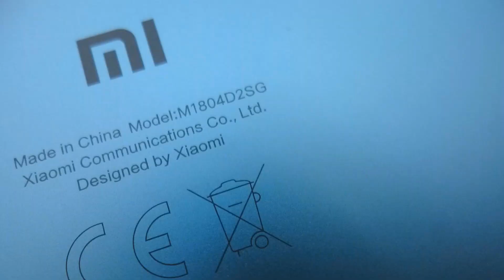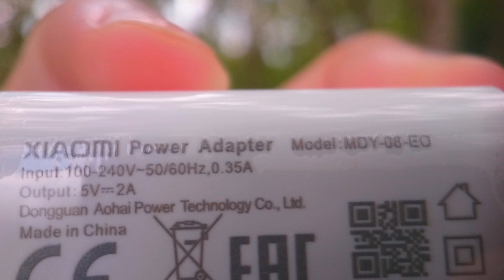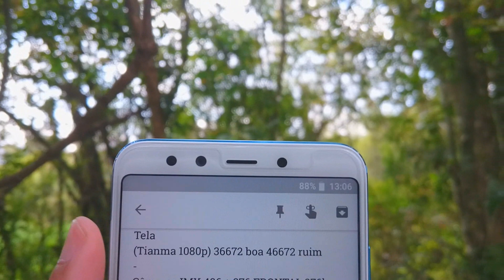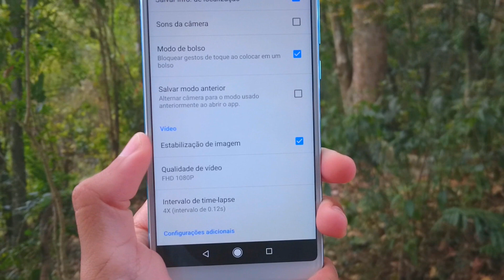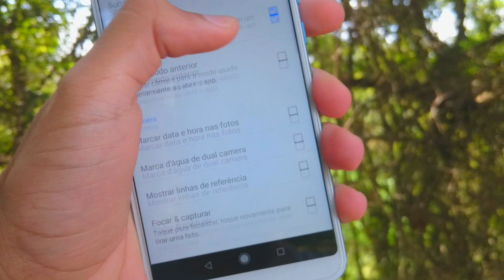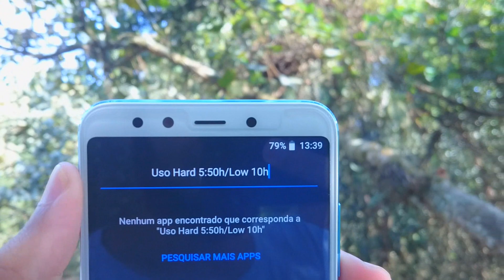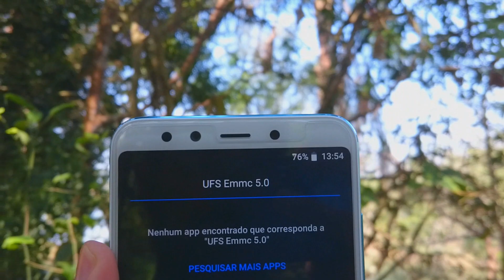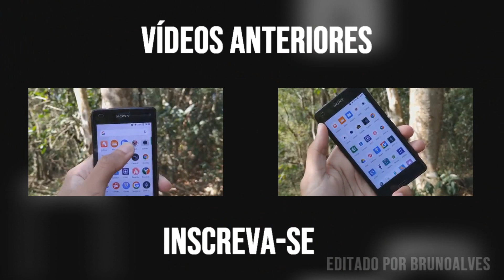✹NOVO XIAOMI MI A2📲 QUERIDINHO do CUSTO BENEFICIO vale 1200 REAIS? 💵 UNBOXING+REVIEW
Video Completamente produzido pelo Xperia Z3compact de 2014
AUDIO UM POUCO SEM SINCRONIA
MAS É IZTO, ESSE É O XIAOMI MIA2
COMPRE DE FORMA SEGURA PELAS LOJAS ABAIXO

Lil Wayne - Tha Carter V